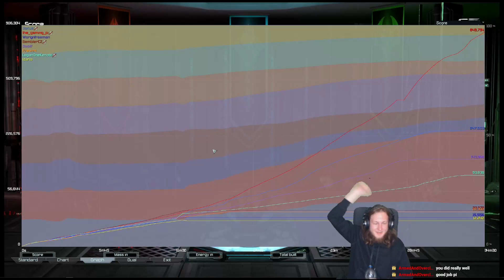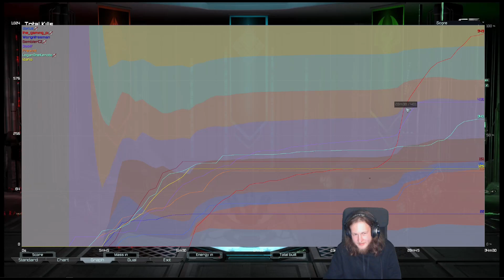FAF Stream 09.10.2023 | Plateau of Arracis 4v4 TMM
For the final game of the stream I get a 4v4 game, which soon leaves me to deal with a 1v3 for about two thirds of the game. Thanks to the enemy team being somewhat passive I manage to get my things in order somewhat, giving me time to build up some units to overrun them.